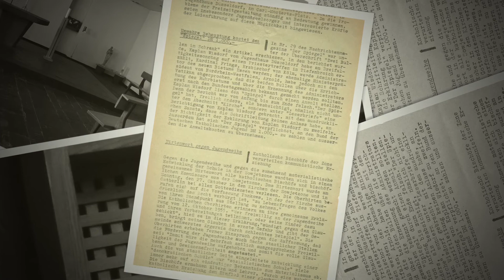Der Spiegel zahlte den Beichtstuhl - 75 Jahre BDKJ